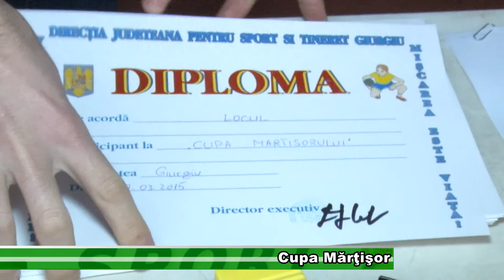Sport 9 martie